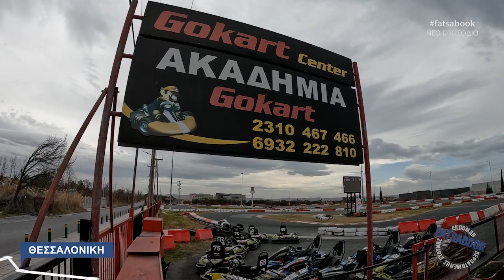Πήγα για καρτ! fatsabook gokart freefallproductions kostas Mantzios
H πίστα κάρτ που πήγα βρίσκεται στην Θεσσαλονίκη .

Για  πληροφορίες μπείτε εδώ

Δημιουργός concept - Παρουσίαση - Κώστας Μάντζιος .
Μουσική επιμέλεια - Παναγιώτης Μάντζιος ,Κών/νος Μάντζιος .
Κάμερες - Γιάννης Μάκος - Δημήτρης Λοίζος - Nico Greco.
Σύμβουλος  παραγωγής - Ζάχος Παντελίδης
Διεύθυνση Παραγωγής Κώστας Μάντζιος .
Οργάνωση Παραγωγής - Αγάπη Αζοίδου  - Kώστας Μάντζιος .
Make up artist - Derma Lab  .
Υπεύθυνος τμήματος Μάρκετιγκ - Κώστας Μάντζιος ,Σωτήρης Καραμπέτσος.
Μοντάζ -  Γιάννης Κελίδης  Terra   Μαρία Κρητικού - Κών/νος Μάντζιος .
Γραφικά  3D ANIMATION - Μεγάλη Σουπιά - Γιώργος - Αγγελική.
Παραγωγή Freefall Productions 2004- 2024

Το Fatsabook χρησιμοποιεί ταξί στην Θεσαλονίκη και  ειναι μόνο από την Taxi Way 18300

Τα γυαλιά  του Κώστα Μάντζιου είναι από τα Οπτικά Γαλάνης στην Τσιμισκή 87 Θεσσαλονίκη.

Πληροφορίες για την EKOL LOGISTICS μπορείτε να βρείτε εδώ

Ο Κώστας Μάντζιος κινείτε με ηλεκτρικό σκουτεράκι από την

Τις ραδιοφωνικές εκπομπές του Κώστα Μάντζιου το "Freefall radio show " στον  Ant1radio97,2  Αθηνών  και στον  Fm101 Θεσσαλονίκης μπορείτε να το ακούσετε εδώ

Πληροφορίες για το νέο ρολόι της "NIXON" θα βρείτε εδώ

Το fatsabook ταξιδεύει με τις ασφάλειες Μινεττα

Σε όλα τα ταξίδια του ο Κώστας έχει μαζί του προϊόντα από τα Σφακιά της Κρήτης.Μπείτε και δείτε !

Το fatsabook ξεδιψάει με μια παγωμένη μπύρα από την Σαντορίνη που θα την βρείτε εδώ .

Ευχαριστούμε την εταιρεία Lazaris από την Κέρκυρα ,με τα εκπληκτικά προϊόντα που ταξιδεύουν μαζί μας.Γνωρίστε τα εδώ.

Στην Θεσσαλονίκη ο Κώστας Μάντζιος "χαλαρώνει¨στην καλύτερη πίστα κάρτα της Ελλάδος .Κλείστε την δική σας  θέση στην πίστα εδώ.

Για να μαθαίνετε τα πάντα για τον Κώστα Μάντζιο και το Fatsabook ,επισκεφτείτε το site μας.

Για να συνεργαστείτε μαζί μας επικοινωνήστε εδώ.
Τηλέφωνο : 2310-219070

 ΚΩΝ/ΝΟΣ ΜΑΝΤΖΙΟΣ
 ΤΚ 56626
Θεσσαλονίκη
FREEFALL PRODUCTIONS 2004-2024